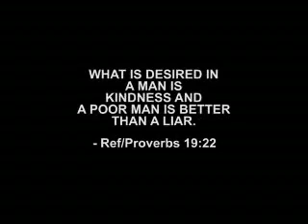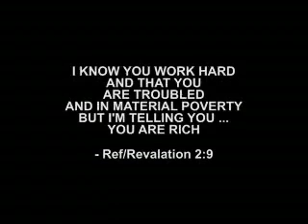JESUS IS THE FRIEND OF THE POOR .. LUKE 4:18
REACHING OUT TO THE POOR .. BACOLOD CITY .. PASTOR: PAUL SHEEHAN .. Preaching the Gospel of the Christ to the Poor .. The Spirit of the Lord is upon me to Preach the Gospel to the Poor .. Blessed are the Poor who walk in the Spirit for theirs is the Kingdom of God-Jesus .. ref/Luke 4:18, Matthew 5:3 ..